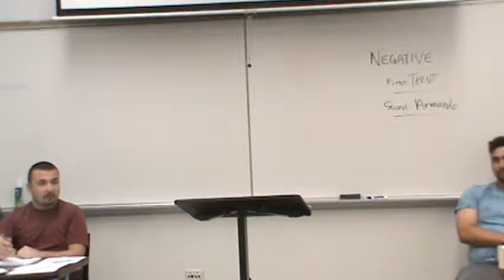2AC Health Care Round 3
I think the 2AC did not get recorded , this is a place holder